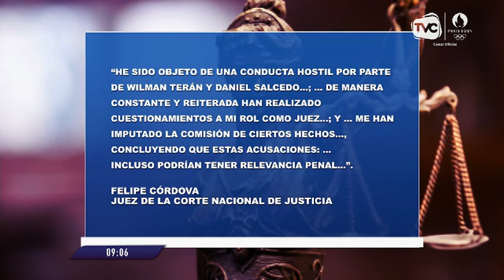Caso Metástasis: juez Felipe Córdova se excusó por enemistad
La Corte Nacional de Justicia debe sortear esta causa entre los conjueces.